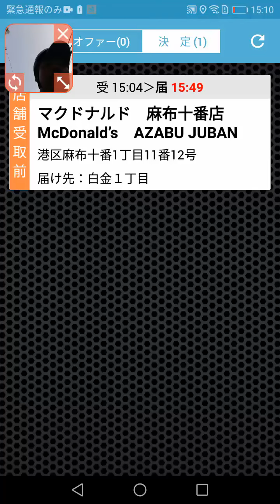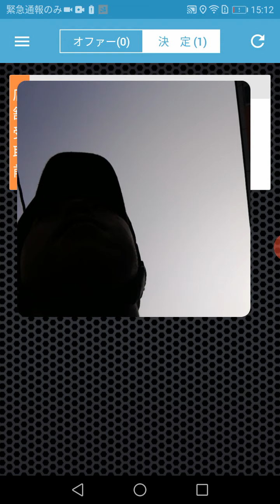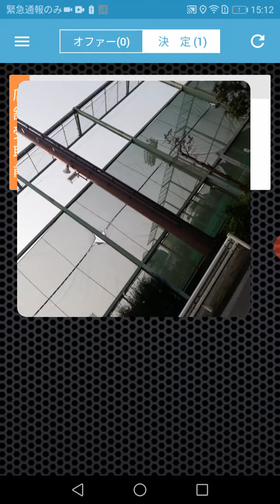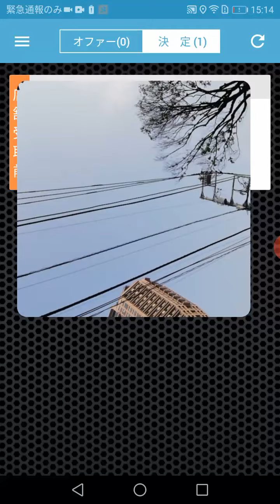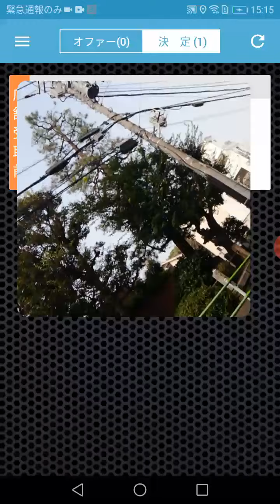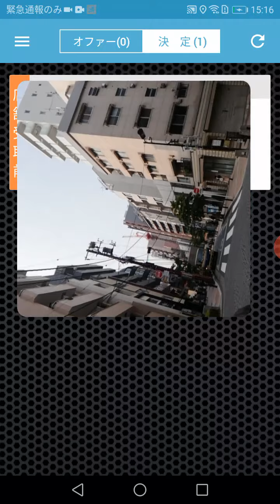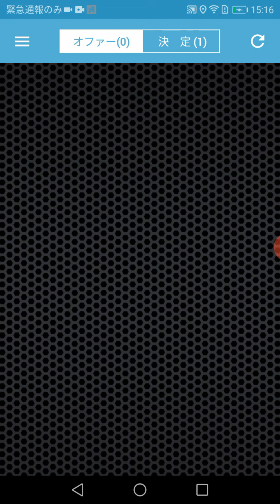2020年8月11日(1)